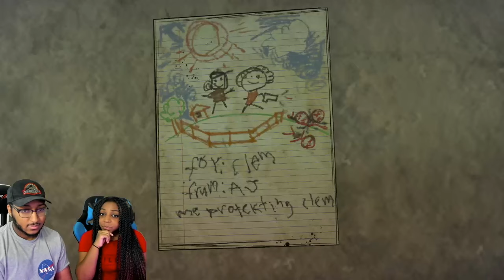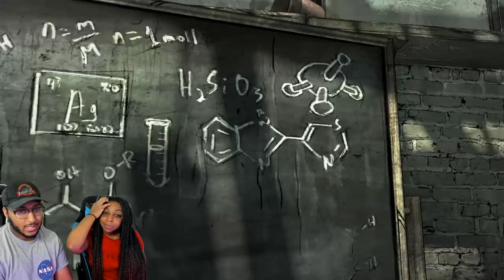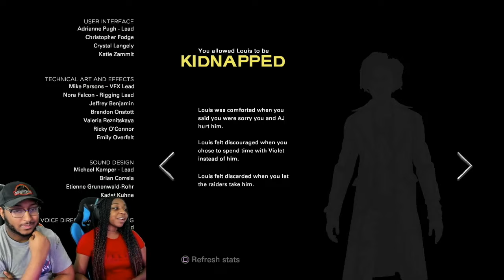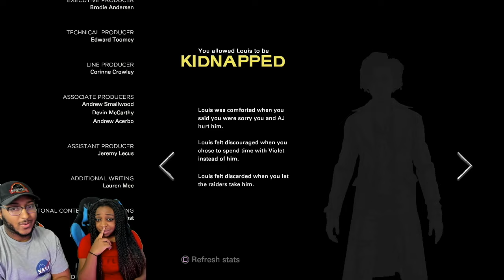SO SAD!! | The Walking Dead: The Final Season Episode 2 Gameplay!!!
So Happy yet so sad to play the Second Episode of The Walking Dead: the Final Season.
We LOVE Telltale and we are so hurt that their company has shut down, we hope that everyone who worked for the company has found new jobs at different gaming companies, and hopefully they can finish out this last season completely, and not leave us on a cliffhanger. WE LOVE YOU TELLTALE!!